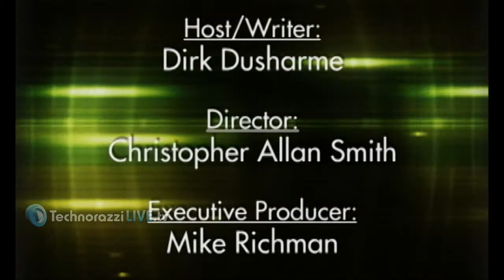Profiles In Quality Episode 02: Jim Harrington Part 2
This is the second episode of Profiles in Quality, our ongoing series about the movers and shakers of the quality, metrology, and business management industries. In this second of three episodes with Dr. James Harrington of the Harrington Institute

You can see this and more shows from our sister site, Quality Digest by trekking over to TechnorazziLIVE.tv.

QualityDigest.com is a news and how to site dedicated to quality assurance and management in business and manufacturing. If you've heard of metrology, you've probably heard of Quality Digest.

For all the places to find Quality Digest online, check out the following links:

Profiles in Quality is a production of . It's produced and directed by Emmy Award winning producer/director Christopher Allan Smith, and hosted by Dirk Dusharme and Mike Richman.

Some words which are associated with this video and might help you find it during an Internet search:

To email your questions to Quality Digest LIVE